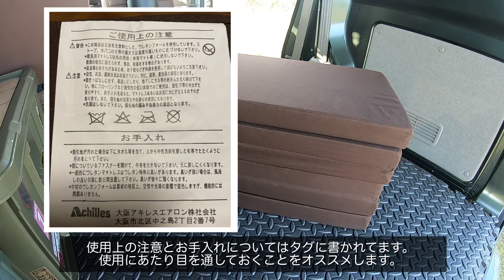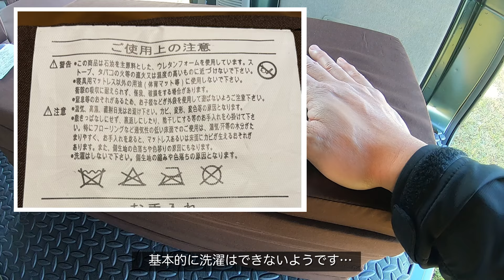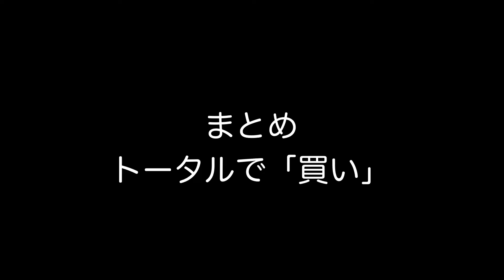車中泊にオススメ！ 日本製アキレス 折りたたみマットレス 5つのメリット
エブリイでの車中泊で絶賛愛用中、アキレス製の折りたたみマットレスについてのご紹介です。
価格も安く、日本製で高品質なオススメのマットレスです。
特徴と5つのメリットについてお話しします。

［アキレス折りたたみマットレス6つ折りタイプ］
・商品リンク